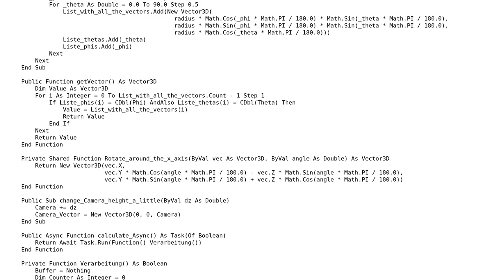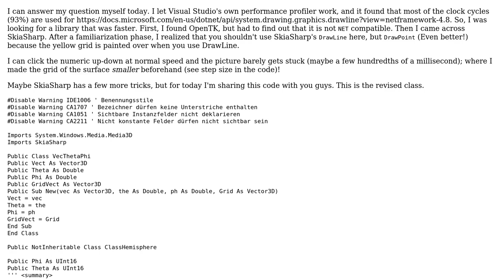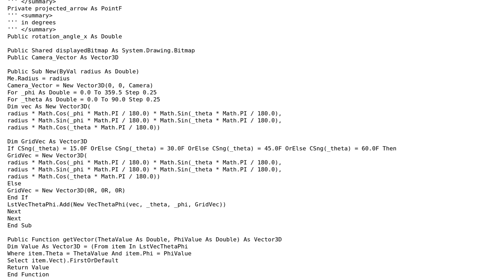Code Review: My 3D to 2D graphics algorithm is being a bit slow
With thanks & praise to God, and with thanks to the many people who have made this project possible! You are responsible for your own actions.